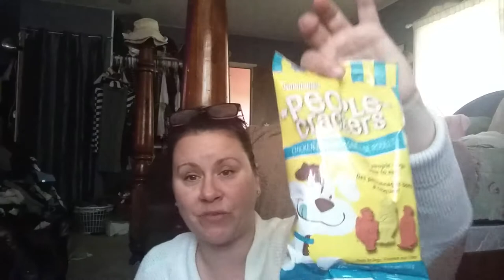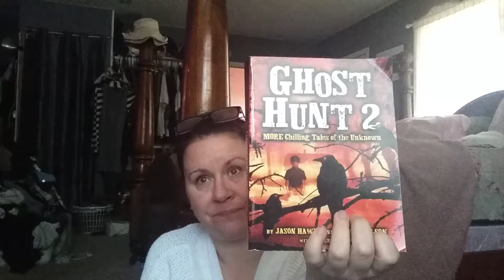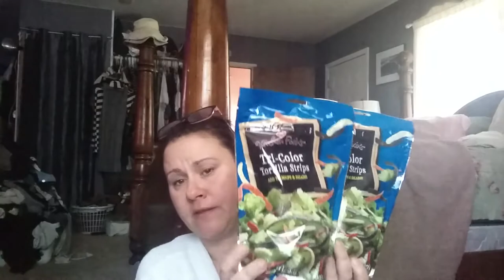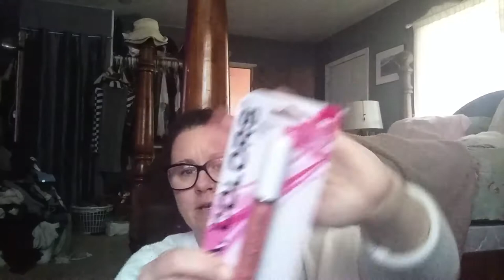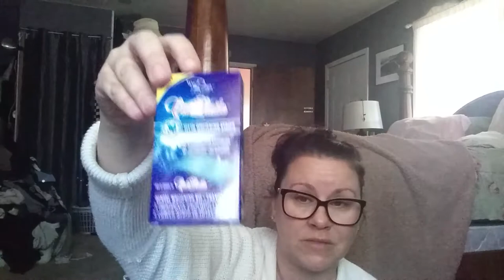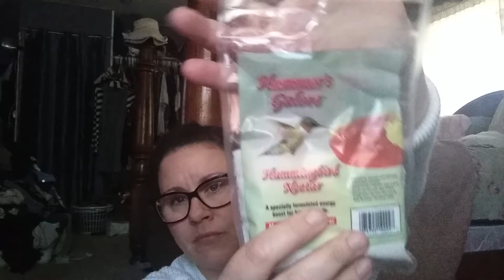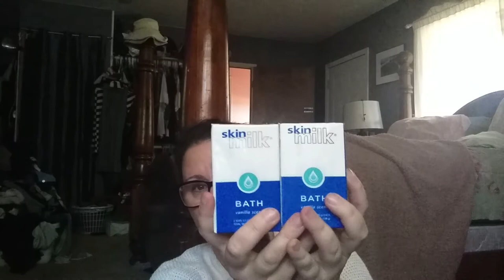Dollar tree haul and tiny Walmart haul!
A little haul from dollar tree!